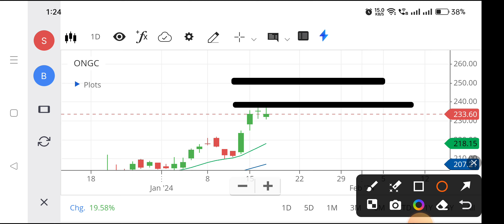Ongc share | Ongc share news today | Ongc share latest news,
ongc share,
ongc share news today dividend,
ongc share long term investment,